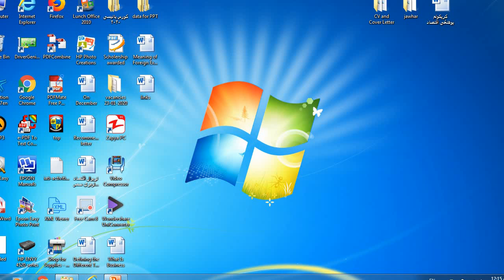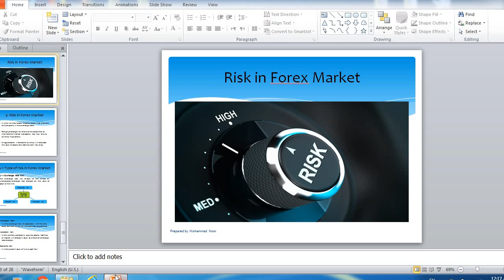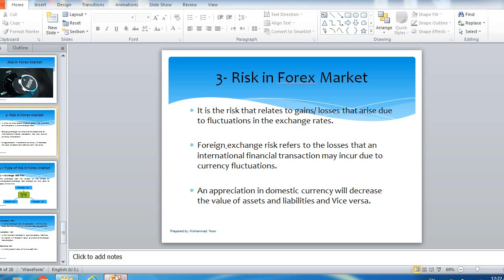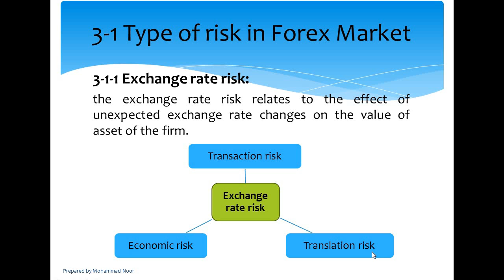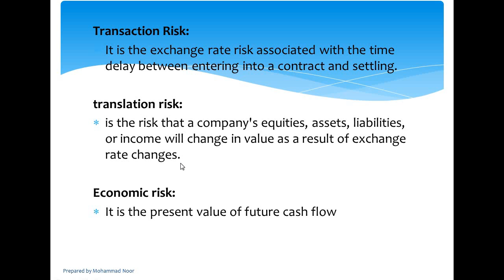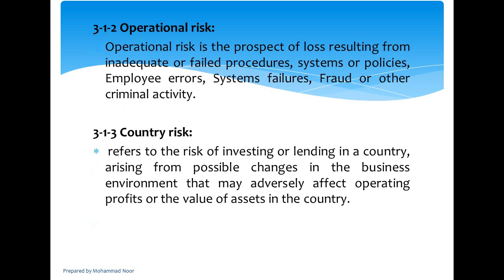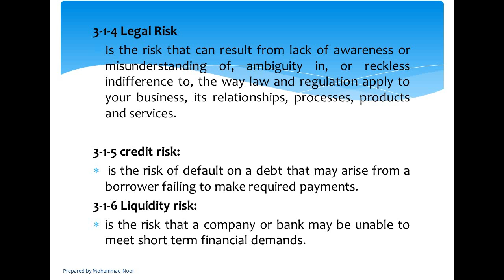Financial Market lec 11, ( risk in Forex Market )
Risk in Forex Market